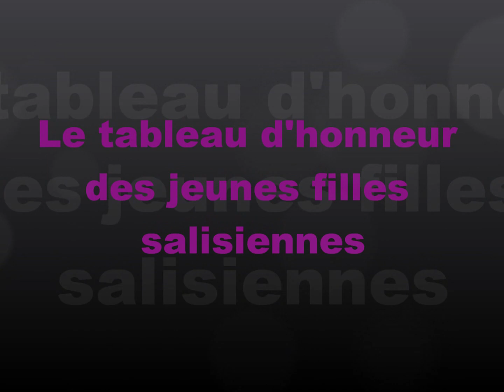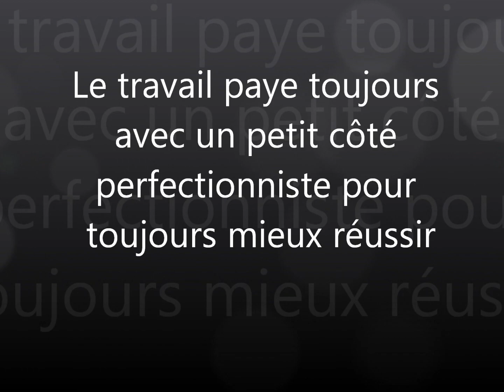Tableau d'honneur Filles